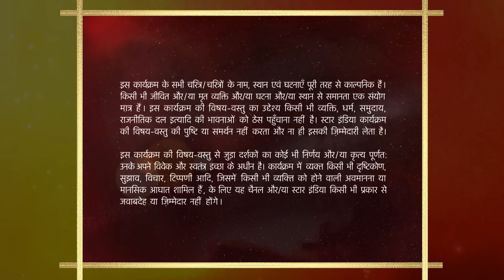Shararat - Thoda Jaadu, Thodi Nazaakat | Season 1 | Episode 93